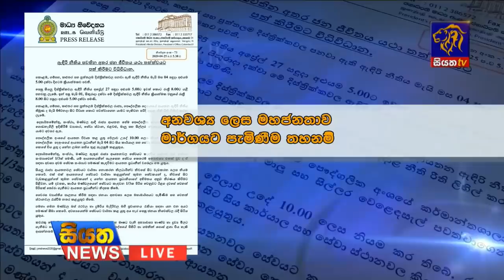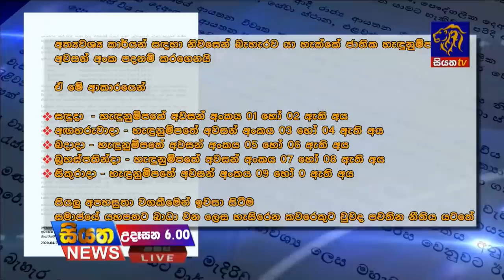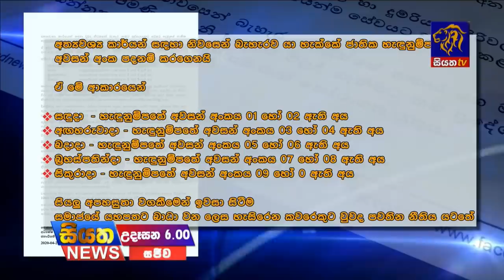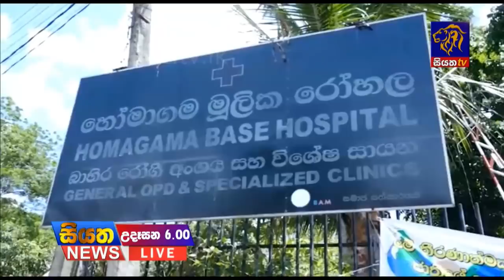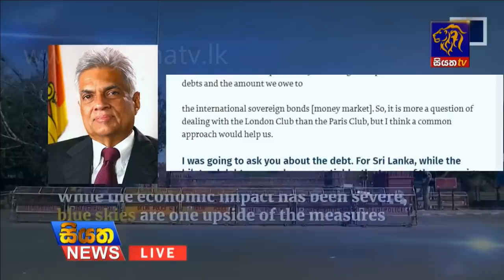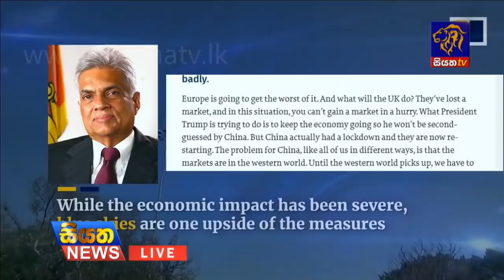Siyatha News | 06.00 AM | 26 - 04 - 2020